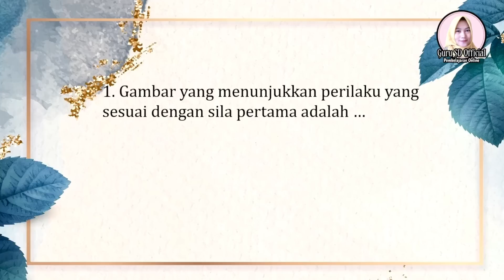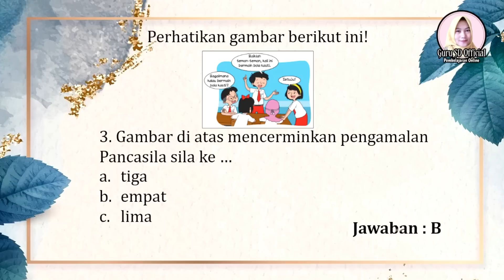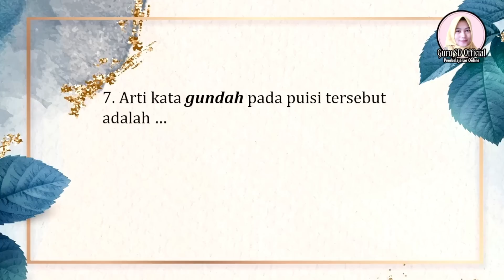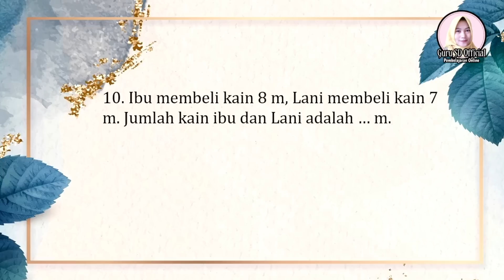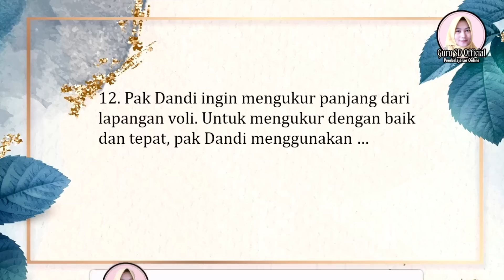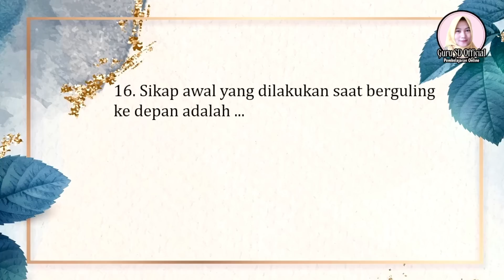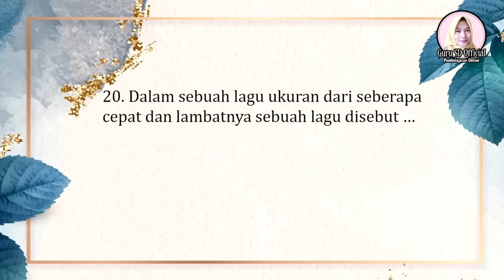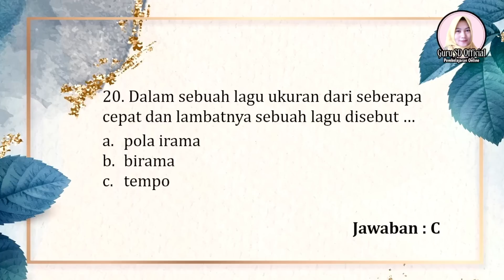SOAL PAS TEMATIK KELAS 2 TEMA 5 DENGAN KUNCI JAWABAN DAN PEMBAHASAN - PENILAIAN AKHIR SEMESTER 2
Berikut ini adalah latihan soal Tematik untuk kelas 2 SD.
Soal PAS Kelas 2 Tema 5 semester 2 ini disertai dengan kunci jawaban dan pembahasan.
semoga video latihan Soal PAS Tematik kelas 2 tema 5 semester 2 disertai kunci jawaban dan pembahasan ini dapat bermanfaat bagi siswa kelas 2 dan bagi penonton setia channel Guru SD Official tercinta ini.
Salam Pembelajar